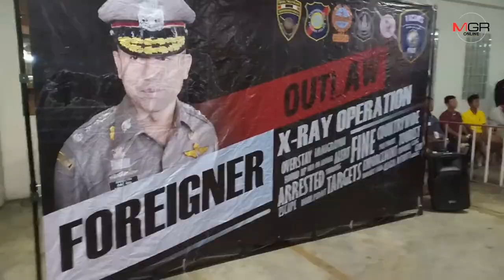ปิดล้อมตรวจค้น จับชาวต่างชาติอยู่ในไทยโดยผิดกฎหมาย 473 ราย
2019/03/05 ปิดล้อมตรวจค้น จับชาวต่างชาติอยู่ในไทยโดยผิดกฎหมาย 473 ราย

ยุทธการ X-RAY OUTLAW FOREIGNER ครั้งที่ 47 ปิดล้อมตรวจค้นที่พัก ที่กินเที่ยว รร.สอนภาษา และรร.เอกชน จำนวน 221 จุด ทั่วประเทศ จับกุมกลุ่มชาวต่างชาติอยู่ในไทยโดยผิดกฎหมาย 473 ราย